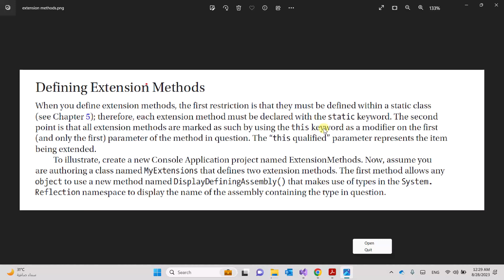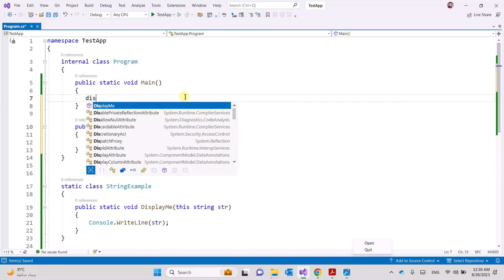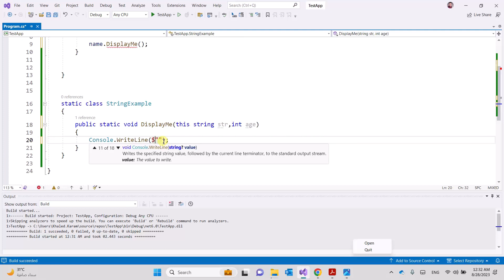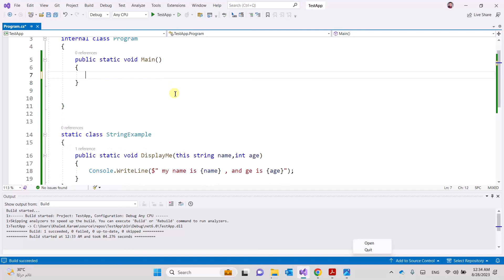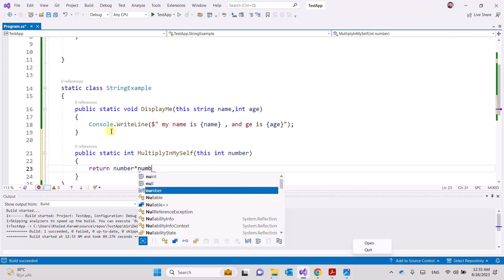04 - C# Advanced | Extension Methods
C# Extension Methods
C# Advanced
Programming
C#
Spaghetti Code